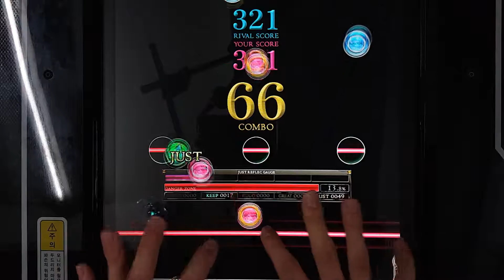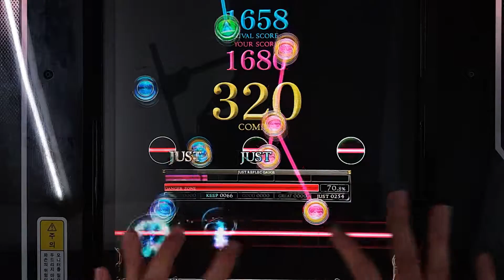[REFLEC BEAT 悠久のリフレシア] [11] Now Loading!!!! (HARD) 100.0%